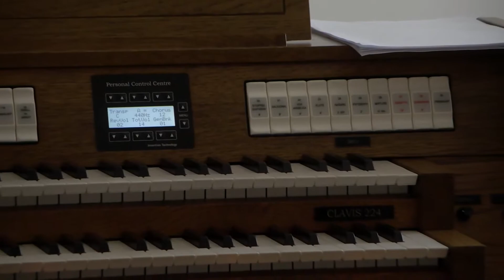Jubileumi orgonatábor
Jubileumi, tizedik orgonatábort tartottak idén Balatonfüreden. A tizenkét növendék között volt olyan, aki valamennyi, korábbi táborban is részt vett már. A résztvevők kipróbálhatták a zeneiskola vadonatúj orgonáját, de játszhattak Zamárdiban egy francia barokk orgonán és Balatonbogláron egy új építésű hangszert is megismertek.